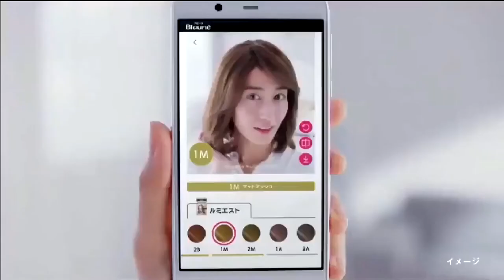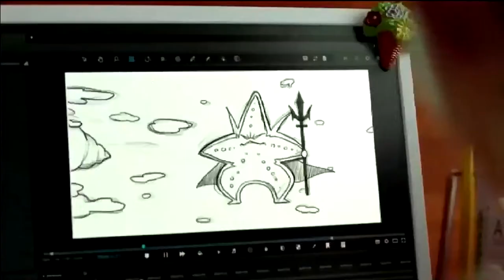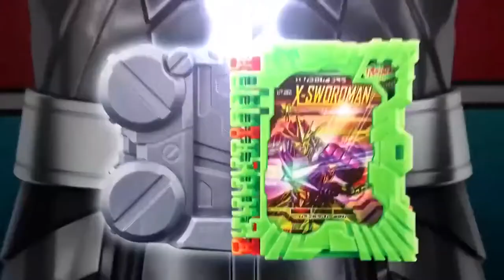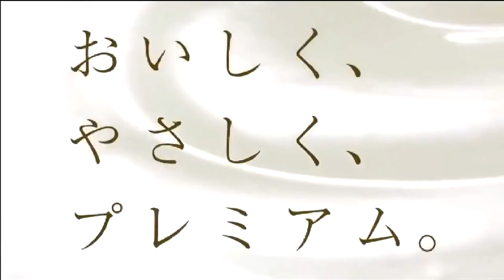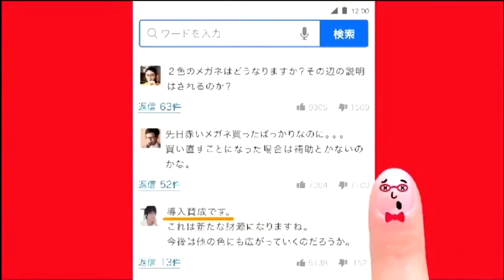スーパーヒーロータイム2021年2月7日で流れたCM